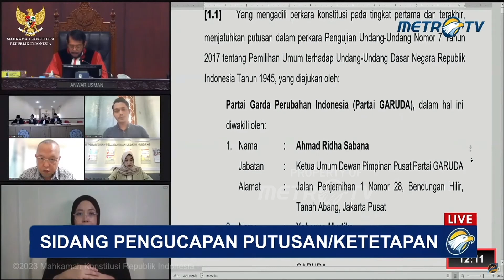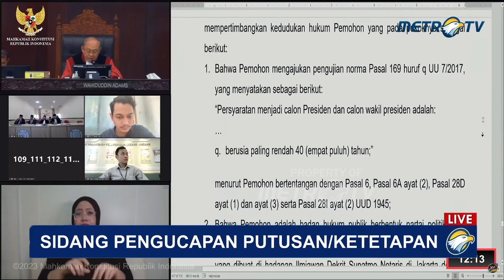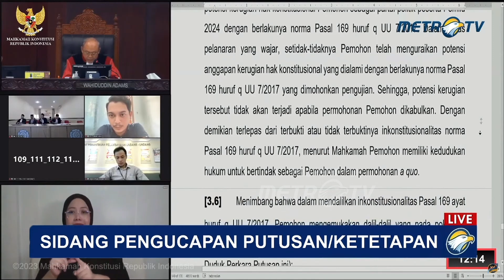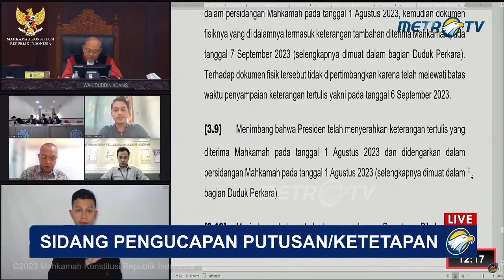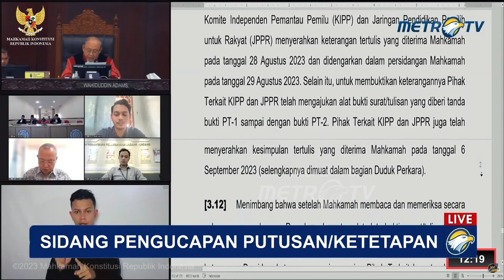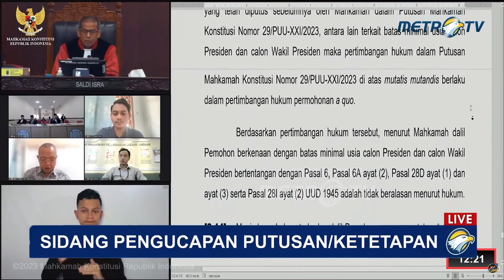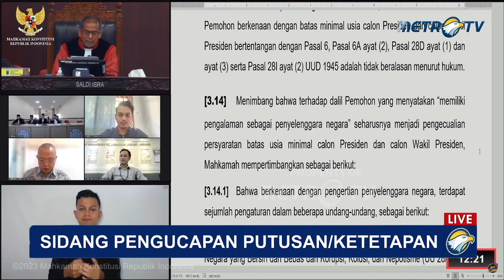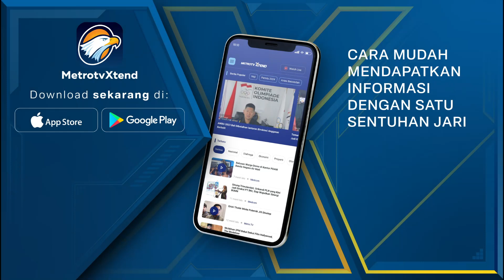BREAKING NEWS - Gugatan Partai Garuda Soal Usia Capres-Cawapres Ditolak MK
MetroTV, Jakarta: Mahkamah Konstitusi (MK) menolak gugatan dari Partai Garuda soal batas usia minimal calon presiden (capres) dan calon wakil presiden (cawapres) 40 tahun atau berpengalaman sebagai penyelenggara negara. Argumen Partai Garuda dinilai tidak beralasan hukum.

"Mengadili, menolak permohonan pemohon untuk seluruhnya," kata Ketua MK Anwar Usman di Gedung MK, Jakarta Pusat, Senin, 16 Oktober 2023.

Anwar mengatakan mahkamah berwenang mengadili permohonan a quo. Para pemohon memiliki kedudukan hukum untuk mengajukan permohonan a quo.

"Pokok permohonan pemohon tidak beralasan menurut hukum untuk seluruhnya," papar dia.

Putusan itu diwarnai pendapat berbeda atau dissenting opinion dari dua hakim konstitusi. Mereka ialah Suhartoyo dan M Guntur Hamzah.

"Pendapat berbeda dari kedua hakim dianggap dibacakan," tutur dia.

Gugatan mengenai batas usia minimal capres dan cawapres teregistrasi dengan sejumlah nomor perkara. Salah satunya, yakni nomor 51/PUU-XXI/2023 yang dimohonkan Partai Garuda.

Dalam kasus ini, pemohon mengajukan uji materiel Pasal 169 huruf q Undang-Undang Nomor 7 Tahun 2017 tentang Pemilihan Umum. Pemohon mendalilkan syarat minimal usia 40 tahun bagi capres dan cawapres. Sebab, mereka ingin mencalonkan kepala daerah yang berusia di bawah 40 tahun untuk menjadi calon wakil presiden.

Pemohon merasa dirugikan dengan Pasal 169 huruf q UU Pemilu. Partai Garuda menilai banyak calon potensial di bawah 40 tahun yang dapat memajukan bangsa dan negara serta memiliki pengalaman dalam pemerintahan.